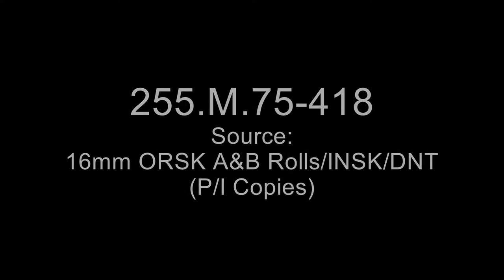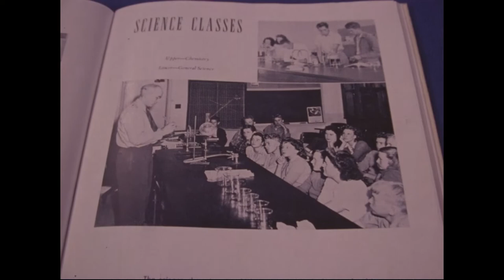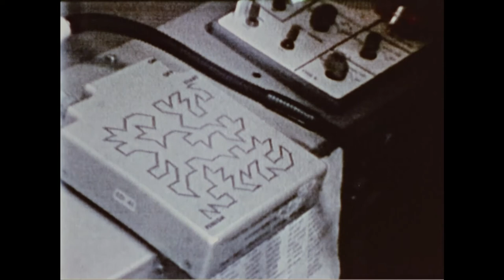Skylab High School in Space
National Archives Identifer (series): 562166
Local Identifier: 255-M-75-418

Creator(s): National Aeronautics and Space Administration

From: Series: Motion Picture Films and Videos on Skylab, Saturn, the Space Shuttle and Other Space Programs, 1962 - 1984

Record Group 255: Records of the National Aeronautics and Space Administration

The creator compiled or maintained the series between: 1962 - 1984

Series Scope and Content: This series consists of motion picture films and videos relating to various projects within the United States space program, such as Skylab, the Space Shuttle and the Saturn Space Project. Included is research and development footage relating to energy alternatives, tracking man - made tornados, zero gravity, galactic mapping, Apollo 16 and 17, using space resources, and solar heating and cooling. The series also contains footage of Director of the Marshall Space Flight Center, Wernher Von Braun, who spoke about administrative matters and student experiments.

Contact(s):
8601 Adelphi Road
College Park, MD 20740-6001